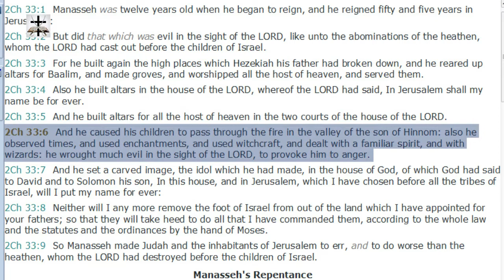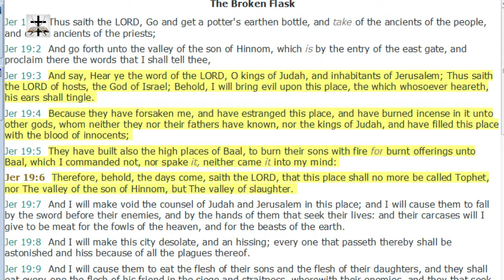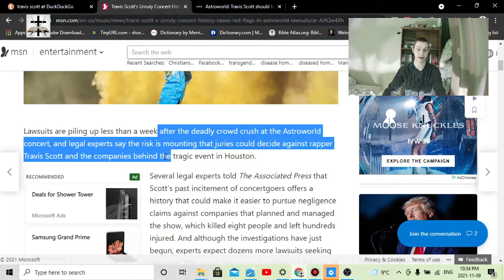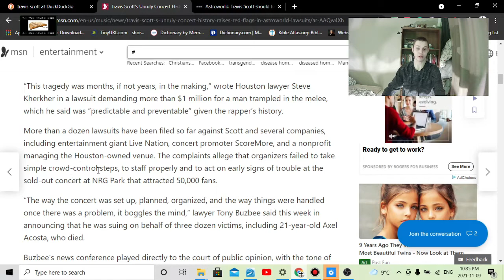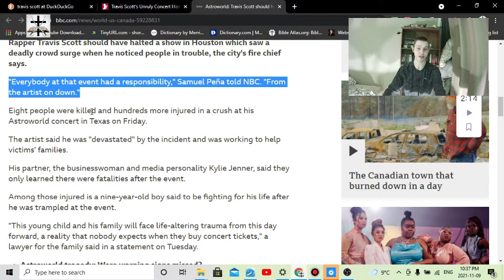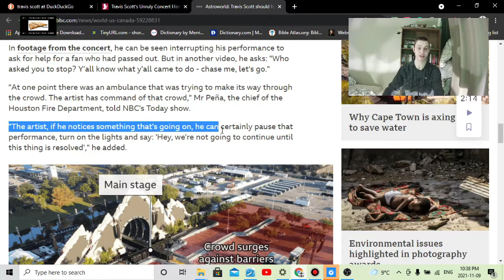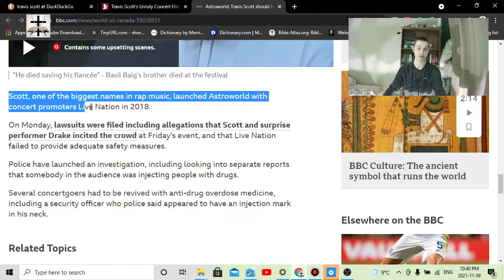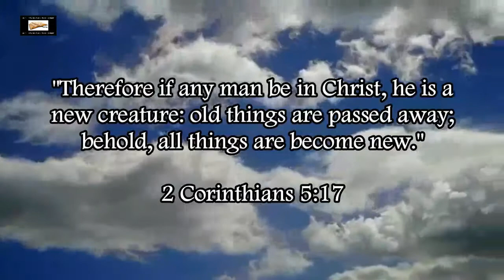Illuminati Blood Sacrifice At Travis Scott Astroworld Concert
Showing why this tragedy at the Travis Scott Astroworld concert was likely an Illuminati occult Jesuit blood sacrifice.